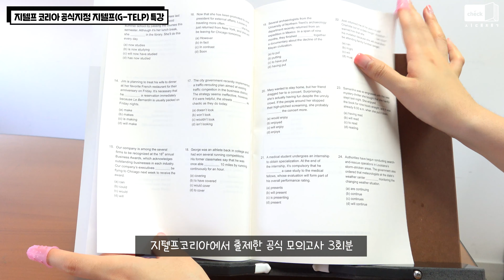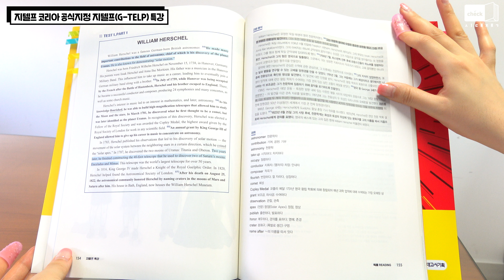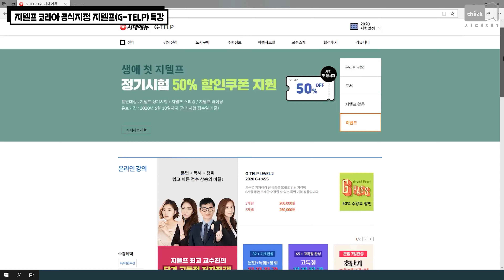시대 책(Check)｜[4K] 공무원, 군무원 준비생들 지텔프에 시간 쏟지 마세요! 이거 보면 빠르게 레벨2 달성 핵가능｜G-TELP, 지텔프 듣기, 지텔프 문법, 지텔프 독해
서점 갈 필요 없는, 교재체크 - 시대 책(Check)

[지텔프 코리아 공식지정 지텔프(G-TELP) 특강]
서점에 가지 않고도 3분만에 교재 살펴보기!

모의고사, 문법, 독해, 듣기를 단 한 권으로 완벽 마스터
G-TELP 레벨2 단숨에 클리어!

지텔프코리아에서 출제한 공식 모의고사 수록

지텔프 32점? 65점?
원하는 점수대 다 커버 가능

시대에듀 지텔프 강의와 함께라면
더욱더 빠르고 쉽게 점수 달성~